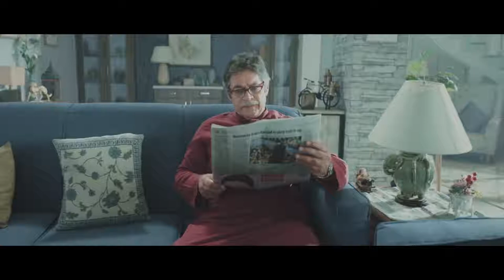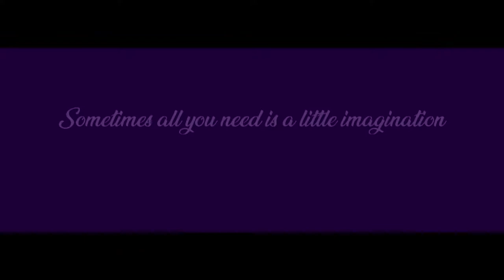Berger Paints India New Year 2019 WeatherCoat AntiDustt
Bunglow wall clean-up
Product shot clean-up
Super impose

Film Credits:

Client : Berger Paints India Ltd.
Agency: HGS Interactive
Production house : Khurafati Studios
Concept by : Sunny Khanna
Written by: Nitin Mangalani
Director:Madhav Raj Saraogi
Dop: Mohana Krishna
Executive Producer: Rishikesh Sonawane
Line Producer: C.N Yogi
First AD: Ram Sabale
Production Designer: Sejal Adhia
Art Director: Vinayak Joshi
Creative Director: Atul Singh
2nd Ad: Krishna Keshav
3rd Ad: Vipul Gupta
Directors Assistant: Sneha Rathore
Actors: Micky Makhija, Parveen Kaur
Costumes stylist : Aeshu Lalan
Hair and Makeup: Rashmi Shastri
1st Ac & Focus Puller: Rafiq
Sound Recordist: Deepak Choudhary
Editing: Abhinav Gupta
Voice Over: Kashish Bakshi
Animation: Pranav Raje
DI: Adolf Dsouza
Music Composer & Sound Designing: Sarthak Sharma Nakul Deshmukh
Online Edit: Feroz Qureshi